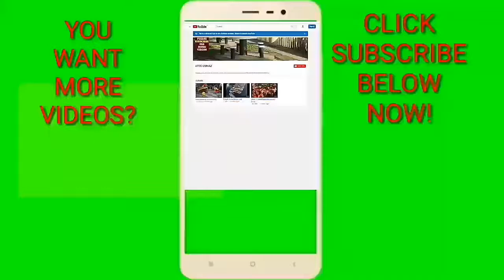9 Amazing People With Real Super Powers